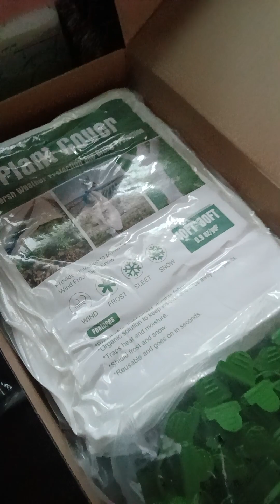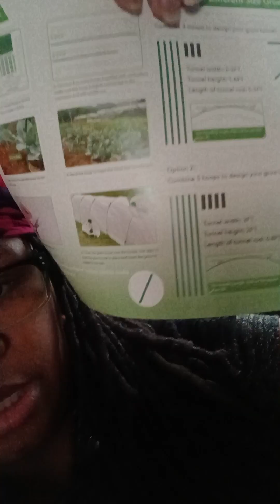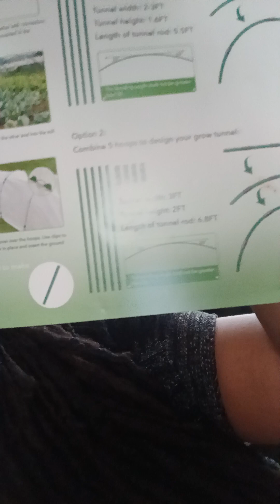Gardening: Building Grow Tunnels